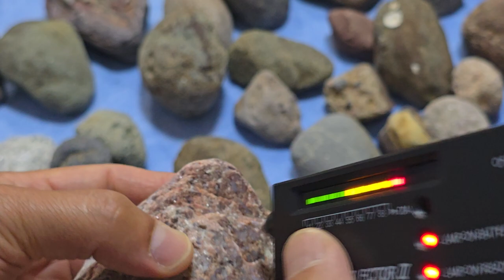공룡화석이 다이아몬드 또는 희귀 보석으로 바뀌는 과정 The process of turning dinosaur fossils into diamonds or rare gems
[속보] 공룡화석이 다이아몬드가 되는 과정, 또는 희귀보석으로 바뀌는 과정을 자세하게 보여주는 경도가 매우 높은 돌화석 발견. 가설이 아닌 실제 과학적 증거가 이번에 발견되었습니다. 눈매가 살아 있지요. 눈동자까지 화석으로 된 것이 보입니다. 코도 디테일이 살아 있습니다. 전체적으로 한쪽은 돌화석이고 다른 많은 부위가 보석으로 진행되고 있는 과정을 보여주는 돌화석입니다. 이것 자체가 소장 가치가 매우 높은 연구가치가 매우 높은 희귀한 보석입니다. 이런 것은 전세계에 매우 드문 것이라 여겨집니다. 공룡화석이 다이아몬드로 바뀌어 가는 과정. 지금 공개합니다.

[Breaking News] Discovery of extremely hard stone fossils showing in detail the process by which dinosaur fossils turn into diamonds, or rare gems. Actual scientific evidence, not a hypothesis, has been discovered this time. The eyes are alive. You can see that even the pupils of the eyes are made of fossils. The nose also has vivid details. Overall, one side is a stone fossil and many other parts are stone fossils that show the process of becoming a gem. This itself is a rare gem that is highly collectible and worth researching. This is believed to be very rare around the world. The process of turning dinosaur fossils into diamonds. We are releasing it now.